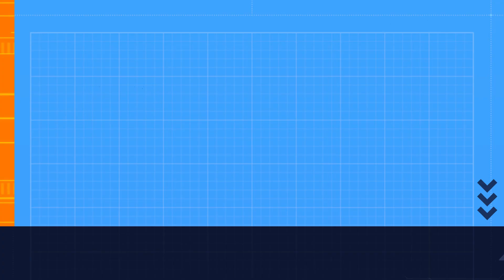efootball Phase 8 day5 devision1 ranking1~100